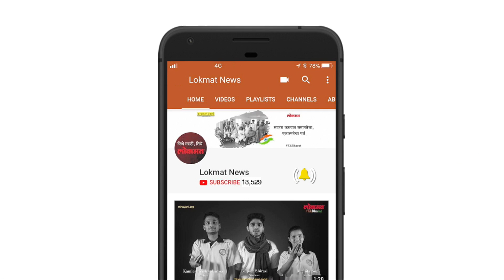ह्याची लिंमका बुक ऑफ रेकॉर्डस् झाली नोंद | पाहा हा वीडियो | Lokmat News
लहानपणा पासून त्यांना चित्रकलेची आवड होती पण घरचा बिकट परिस्थिती मुळे त्यांना ती आवड जोपासता आली नाही.चित्रकलेचे शिक्षण नसताना केवळ प्रदर्शनात बघून ती आवड जोपासली च नाही तर एका वेगळ्या प्रयोगाने स्वतःच वेगळे स्थान बनवले. आज मिठाचा रांगोळीतून हा अवलिया समाज प्रभोदन करत असतो.ह्या अवलिया म्हणजे कळ्यांचे रांगोळी कलाकार शिवाजी चौगुले. वेळ मिळेल तेव्हा ते विविध ठिकाणी भरलेल्या प्रदर्शनातून रांगोळ्या शिकले. सध्या ते आरोग्य संचालनालय येथे शिपाई ह्या पदावर काम करतात.आपल्या कार्यालयात आपल्या चित्रांद्वारे ते आरोग्य पार संदेश देतात.त्यांचा रांगोळ्यांचे सर्व स्तरातून कौतुकहि होत आहे.नेत्रदान हे श्रेष्ठ दान ह्या विषयाला अनुसरून त्यांनी 50 किलो मीठ पासून काढलेल्या रांगोळीची नोंद लिंमका बुक ऑफ रेकॉर्डस् मध्ये करण्या आली आहे.